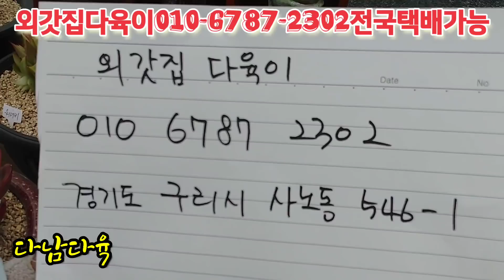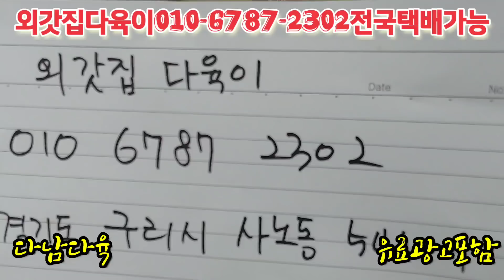처음소개하는/처음소개하는창 외갓집다육이010-6787-2302 구리시사노동546-1